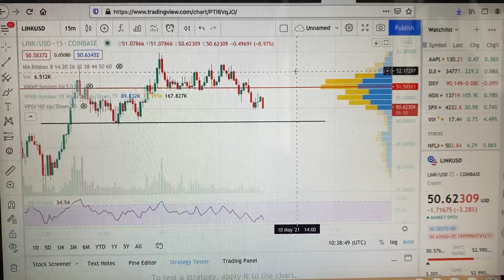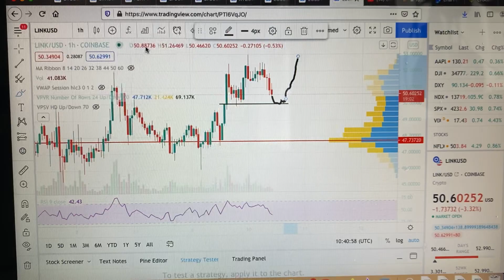Chainlink above $50 what can we expect next? Link 📈🤑🤑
Chainlink got break 50$??